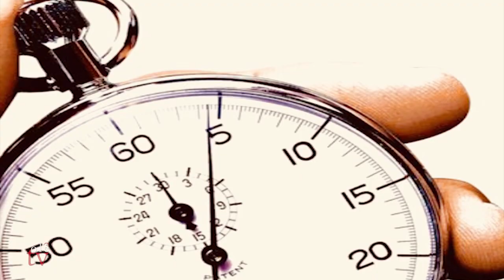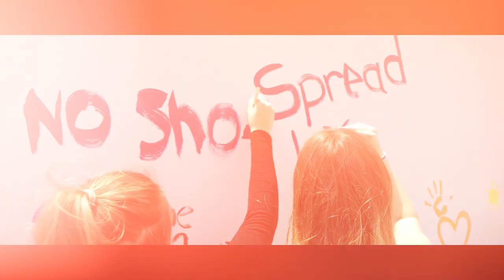Paul McGuire's Country Countdown Episode 24 - June 27, 2018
Join ole TV's Paul McGuire as he counts down this week's hottest country tracks and music videos. Featuring an interview with Tim Hicks, and country news from the hilarious Zach Selwyn and his One Minute Music Minute.